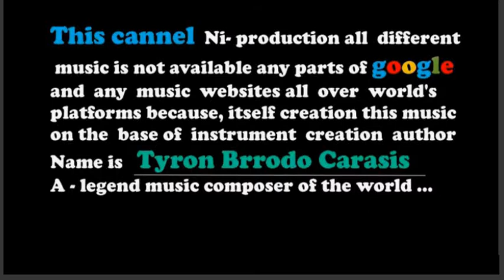Moon love- royalty free music